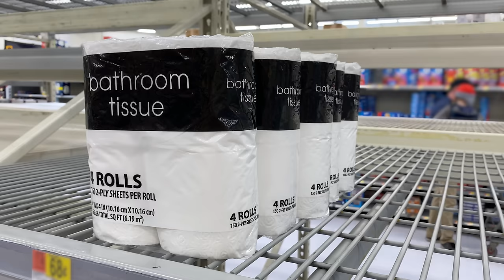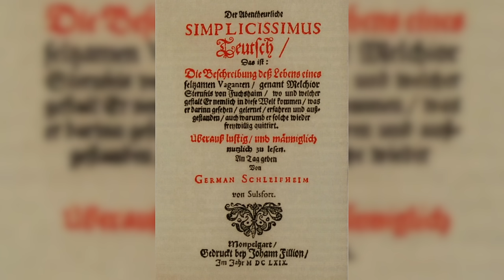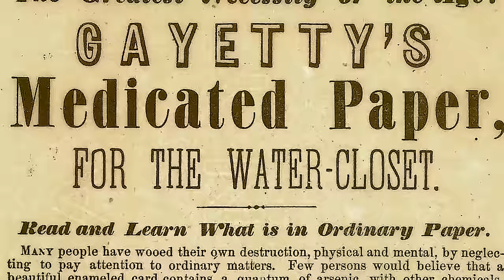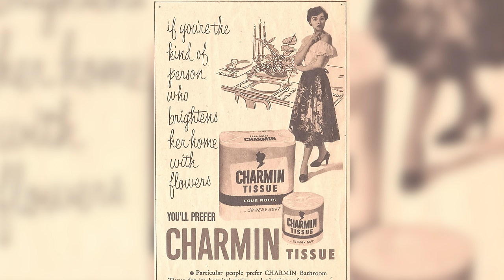Papier de toilette: crise et histoire | L'Histoire nous le dira # 83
L’usage principal du papier de toilette est… de s’essuyer les fesses après avoir déféqué. Son usage est assez récent et plusieurs autres moyens ont été utilisés auparavant. Alors nous subissons les contrecoups de la pandémie mondiale, on a vu que, partout dans le monde, les gens dévalisent les rayons des supermarchés. L’une des denrées les plus recherchées ? Le papier hygiénique. Mais pourquoi ?

Sources et pour aller plus loin:
Corbin, Alain, Vigarello, Georges et Jean-Jacques COURTINE (dir.) Histoire du corps, 1. De la Renaissance aux Lumières. Paris, Seuil, 2005.
Corbin, Alain. Le miasme et la jonquille, l’odorat et l’imaginaire social XVIIIe-XIXe siècles. Paris, Flammarion, 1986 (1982).
Dawson, Jim, Who Cut the Cheese?: A Cultural History of the Fart, New York, Ten Speed Press, 1999.
Guerrand, Roger-Henri, Les lieux, histoire des commodités, Paris, La Découverte, 1985.
Laneyrie-Dagen, Nadeije. L’invention du corps. La représentation de l’homme du Moyen Âge à la fin du XIXe siècle. Paris, Flammation, 1997.
Laporte, Dominique, Histoire de la merde, Paris,Christian Bourgeois Éditeur, 1978.
Monestier, Martin, Histoire et bizarreries des excréments… des origines à nos jours, Paris, Cherche Midi, 1997.
Mohr, Melissa, Holy Sh*t : A Brief History of Swearing, Oxford, Oxford University Press, 2013.
Muchembled, Robert, La civilisation des odeurs, XVIe-début XIXe siècle, Paris, Les Belles Lettres, 2017.
Muchembled, Robert. L’invention de l’homme moderne, culture et sensibilités en France du XVe au XVIIIe siècle. Paris, Fayard, 1988.
Vigarello, Georges, Le propre et le sale. L’hygiène du corps depuis le Moyen Âge. Paris, Seuil, 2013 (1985)

Early evidence for travel with infectious diseases along the Silk Road: Intestinal
parasites from 2000 year-old personal hygiene sticks in a latrine at Xuanquanzhi Relay
Station in China
Hui-Yuan Yeh a, RuilinMaob, HuiWang b,Wuyun Qi c, Piers D. Mitchell a,⁎

Joseph Needham, Tsien Tsuen-Hsuin: Science and Civilization in China. Band V: Chemistry and Chemical Technology, Teil 1: Paper and Printing. Caves Books, Taipei 1986, S. 123
Toilet Issue: Anthropologists Uncover All the Ways We've Wiped
Steve Mirsky on March 1, 2013

What Did Ancient Romans Do Without Toilet Paper?
Stephen E. Nash / 3 Apr 2018

Inventor's original patent for perforated toilet roll conclusively ends that 'over or under' argument forever. Albany based inventor Seth Wheeler illustrated how the perforated paper should be used, 08:21, 17 Mar 2015,